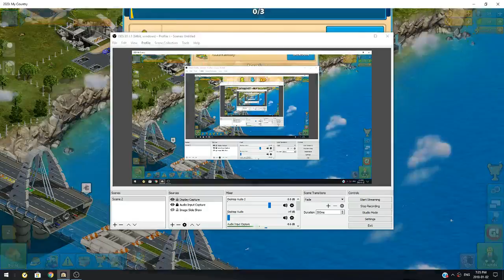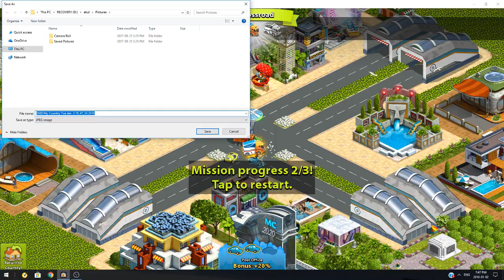BETTER THAN NORTH KOREA! (2020: My Country)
kim jong un cant take us massive ballers